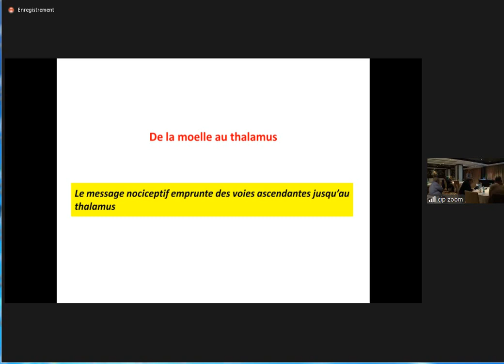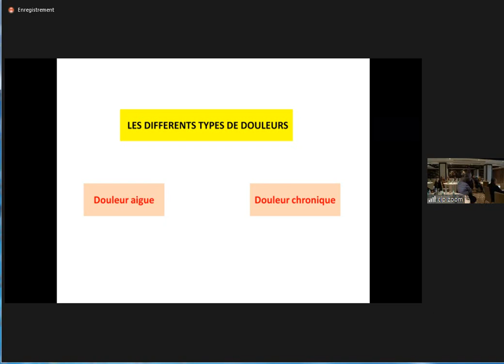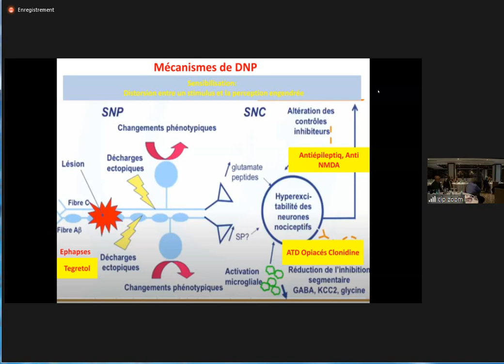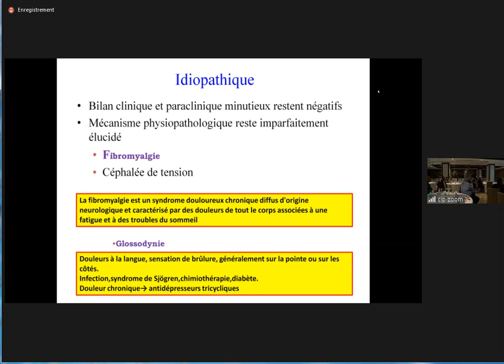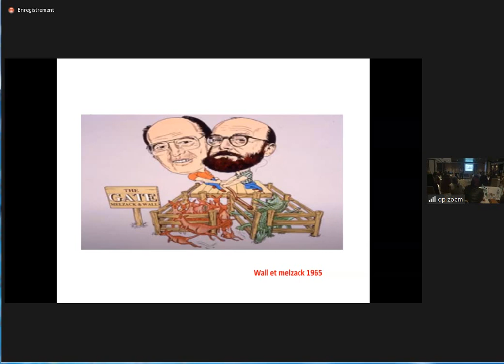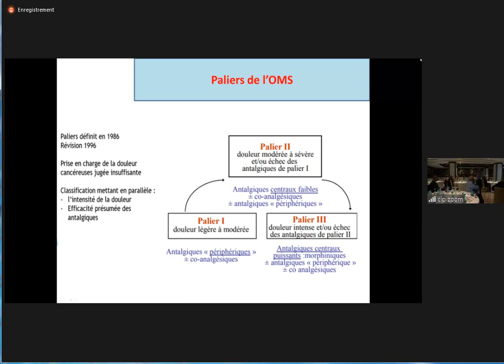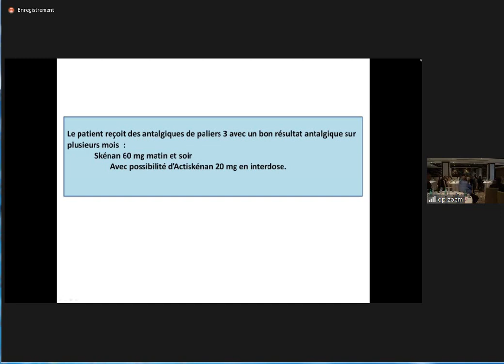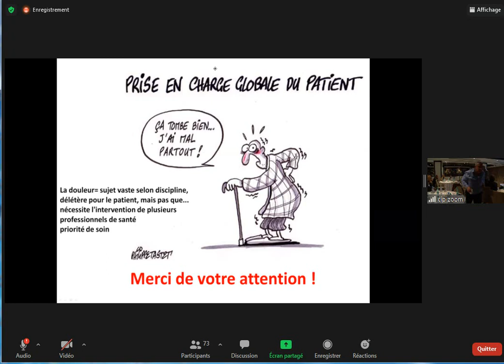webinaire de douleur et covid 2022 03 15 P3